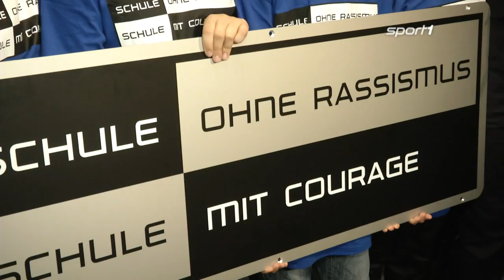Boateng berichtet von Rassismus - Ferguson lobt BVB | SPORT1 NEWS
1. Sorgen um Özil
2. Boateng berichtet von Rassismus
3. Ferguson lobt BVB
4. Erneuter Rückschlag für Schweinsteiger